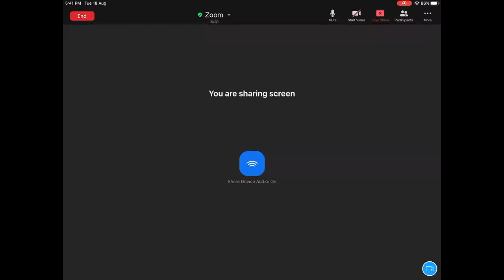Lecture 2 | Surface Chemistry | Class 12 | NEET